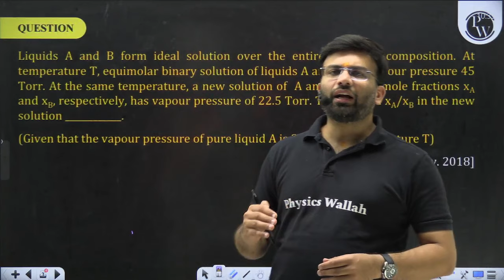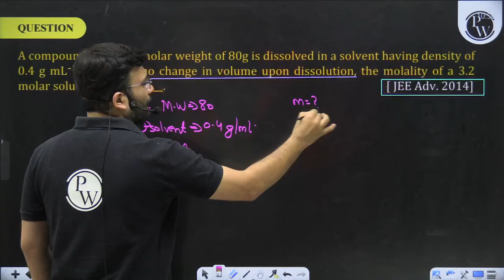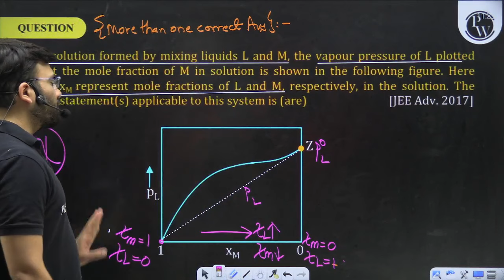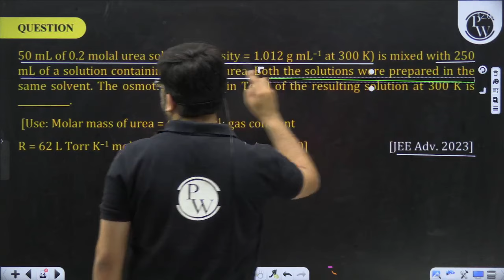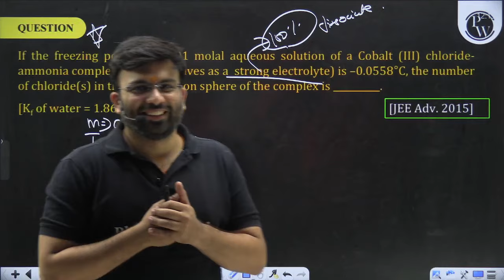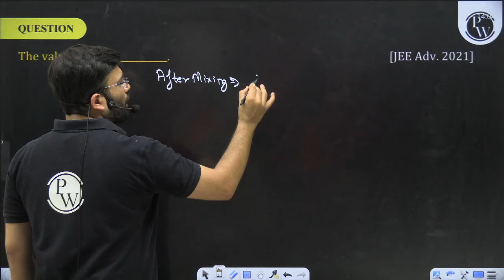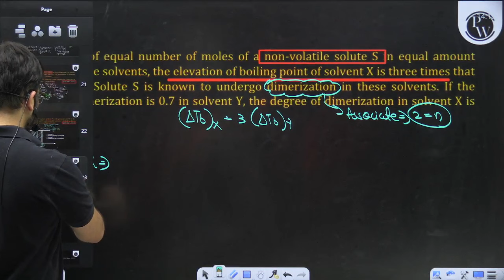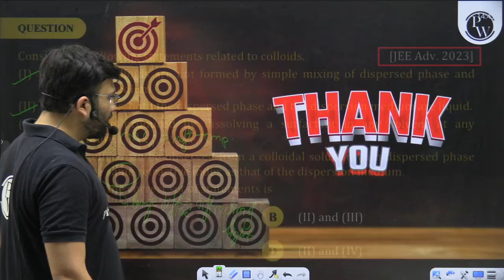LIQUID SOLUTION & SURFACE CHEMISTRY - Toughest PYQs for IIT-JEE ADVANCED 2024 🎯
Get ready for the toughest PYQs for IIT-JEE Advanced 2024 on Liquid Solution & Surface Chemistry. Sharpen your skills and ace the exam with these challenging questions!
Mission IIT Batch Details 👉
👉 We will cover Physics, Chemistry, and Mathematics
👉 Scheduled classes will be held for 6 days
👉 The duration of the class will be 1hr - 1:30 hr.
👉 The Recorded Lectures will be available 24x7
👉 The complete course will be accessible to all students until the JEE Advance 2024 exams
👉 Classes will start on 23rd  April 2024 and be completed by 21th  May 2024
👉 Weekly Schedule will be provided in the Community section of this YouTube Channel